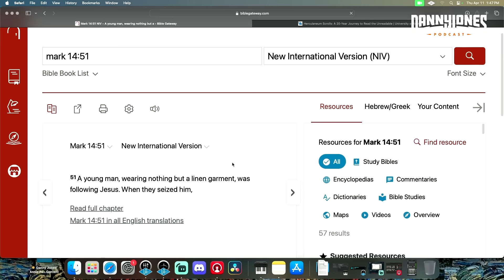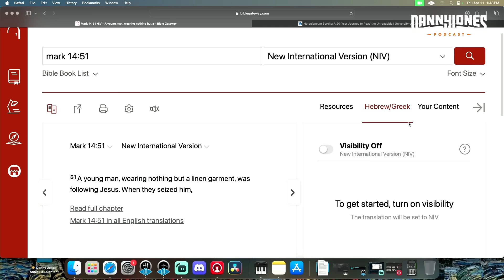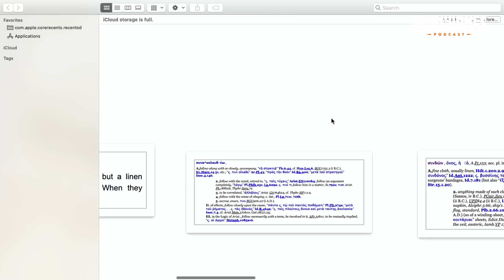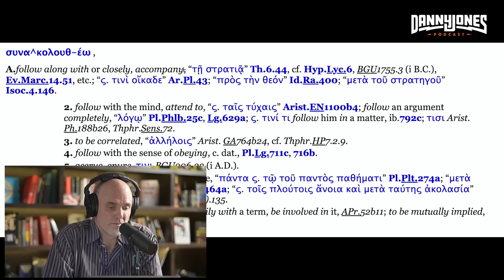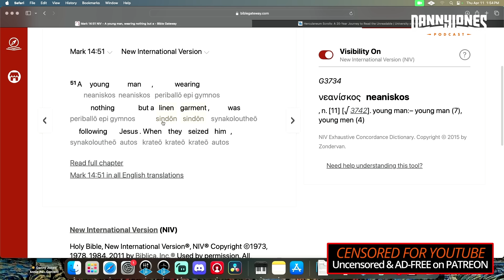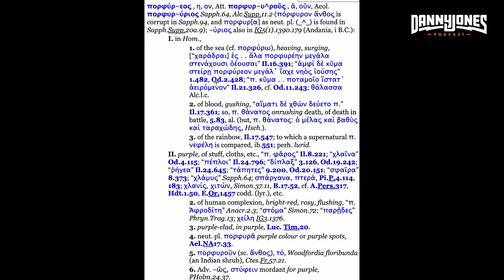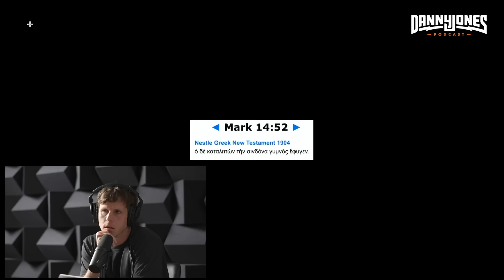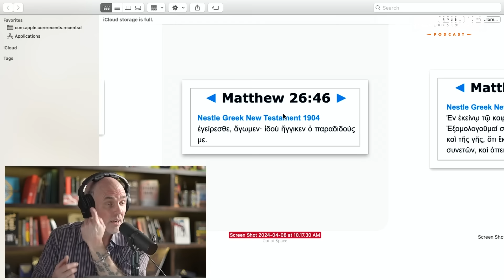Why Jesus Christ was ARRESTED According to Greek Bible Expert | Ammon Hillman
Dr. Ammon Hillman earned his MS in Bacteriology and Ph.D. in Classics from the University of Wisconsin Madison, where he specialized in Ancient Greek and Roman medicine and pharmacy. His
first book, The Chemical Muse, was published with St. Martin’s Press immediately after his dissertation committee forced him to delete all references to recreational drugs from his thesis. Dr. Hillman was recently investigated by the Vatican for demon possession and portal opening while teaching as a professor of Classical Languages.